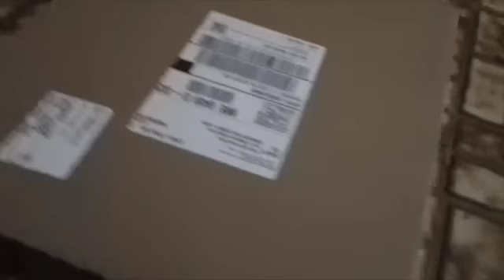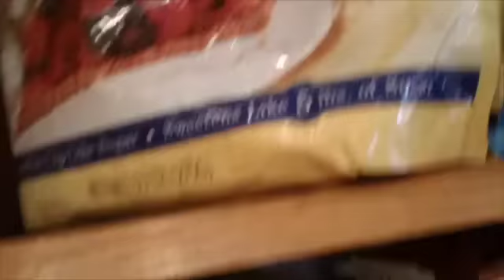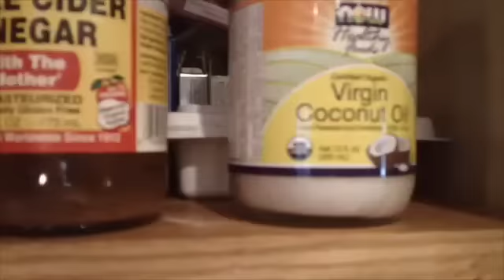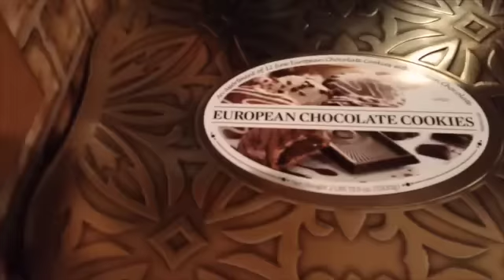Friday Chit-Chat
Frozen dog poopies, cleaning, and salads. What a mix!